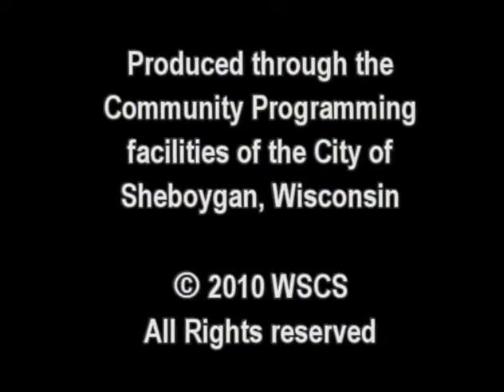SCGWFY 123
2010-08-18 Mike Collard Human Resources Department